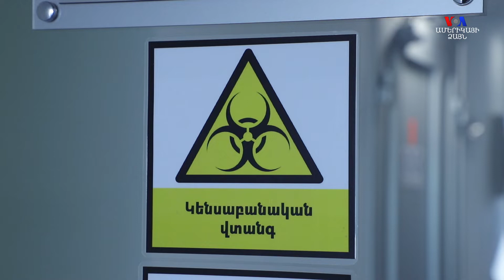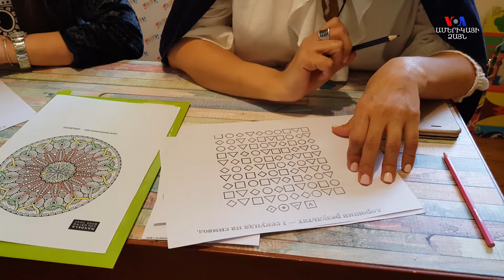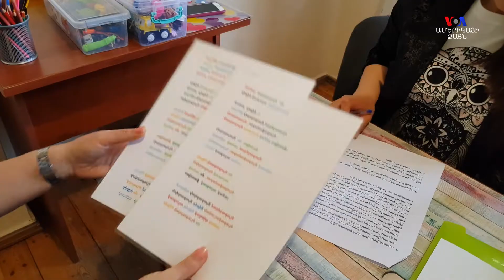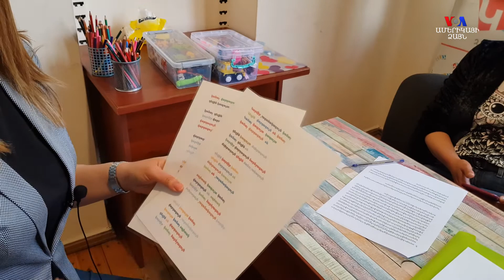Հիշողությունն անհրաժեշտ է մարզել, հատկապես՝ COVID-19-ը հաղթահարելուց հետո։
Մասնագետները պնդում են, որ աշխատունակության նվազումը և հիշողության թուլացումը բնորոշ է կորոնավիրուսով վարակված և առողջացած մարդկանց